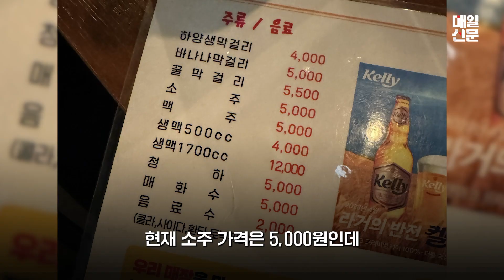소맥 마시려면 15,000원? 하이트진로 술값인상에 서민들 부담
오늘(9일)부터 하이트진로가 생산하는 주류 제품의 출고가가 6.95% 인상됩니다.

( 아나운서 : 정채연, 편집 : 주한새, 제작 : 디지털국 영상뉴스팀 )